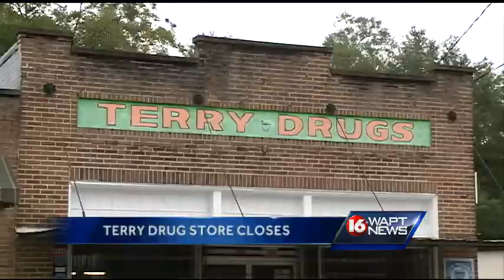Terry Drug Store is Closed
TONIGHT A DRUG STORE AT THE CETNER OF A PHARMACY HEIST IS CLOSED.